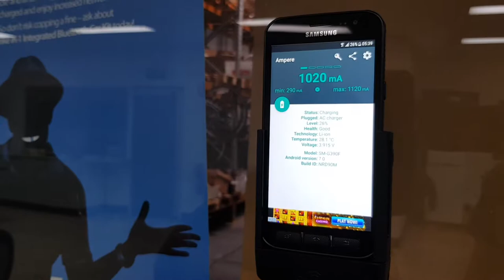Samsung Galaxy Xcover 4 Car Cradle Charging Test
Introducing Samsung Galaxy Xcover 4 Car Cradle from Strike!

The Xcover 4 phone holder also offers fast-charging system.

The Samsung Galaxy Xcover 4 Car Cradle has a maximum 1120mA charging capability,  it is one of the faster charging units in the market. A better way to maximize the functionality of your Samsung Galaxy Xcover 4 while you drive.

Simply slide your Samsung Galaxy Xcover 4 into the cradle to start charging. It offers the ultimate convenience for charging and holding your Xcover 4!

Different mounting options are also available that can suit your needs.

Strike Group is the world’s leading manufacturer of hands free technology.